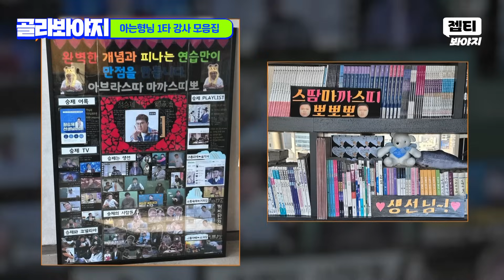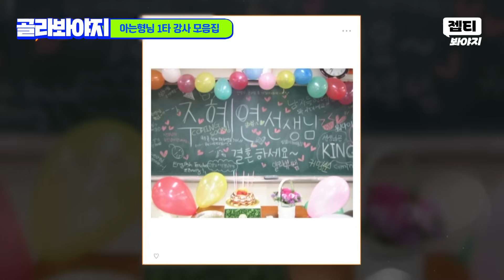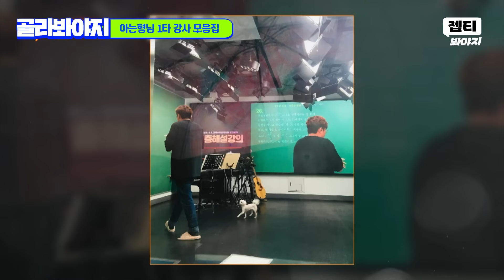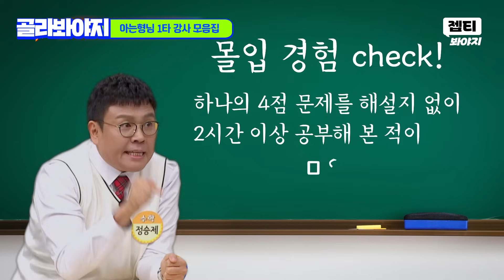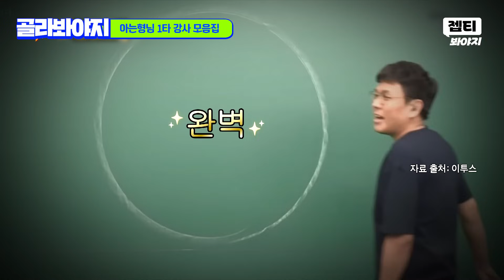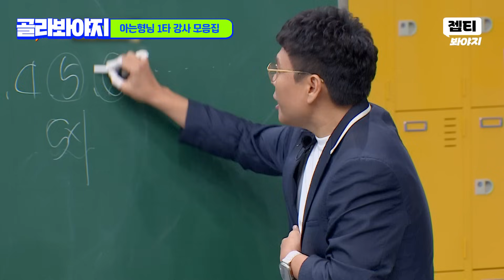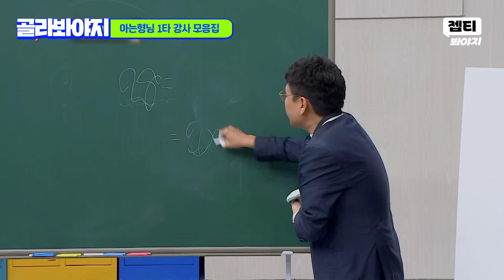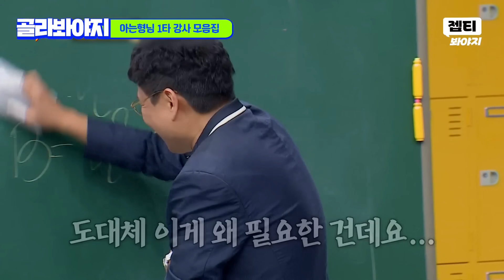(35분) 인강인 척 보기 좋은🤔 일타강사 정승제X김민정X주혜연 아형 썰 모음 l 아는 형님 l JTBC 230513 방송 외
독서실에서 딴짓할 때 보는
정승제X김민정X주혜연
인강 강사 모음집